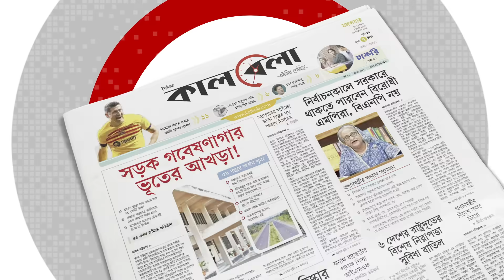কর্মীর ভালোবাসার টানে বাংলাদেশে সৌদি মালিক | Saudi Citizen | Mymensingh | Kalbela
বাংলাদেশি কর্মী দেলোয়ার হোসেন ও মনির হোসেনের সঙ্গে খুব ভালো সম্পর্ক সৌদি মালিক আবু নাসেরের। সম্পর্কটা এতটাই আস্থা, বিশ্বাস আর ভালোবাসার যে, সবাইকে চমকে দিয়ে কর্মীর বাড়ি ময়মনসিংহের ত্রিশালে চলে এসেছেন আবু নাসের। আট দিনের সফরে বুধবার তিনি বাংলাদেশে এসে পৌঁছেছেন।